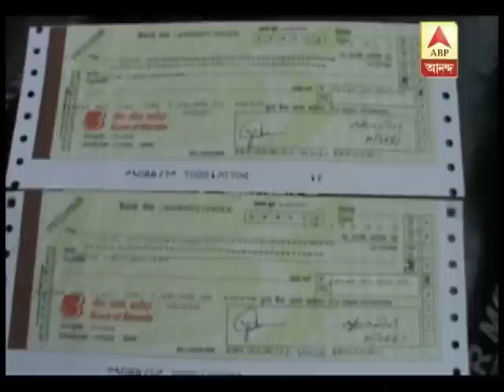doctor compensation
a doctor has paid compensation of Rs 10 lakhs to a family. he has admitted allegation of wrong treatment. another doctor has also been held responsible for wrong treatment.